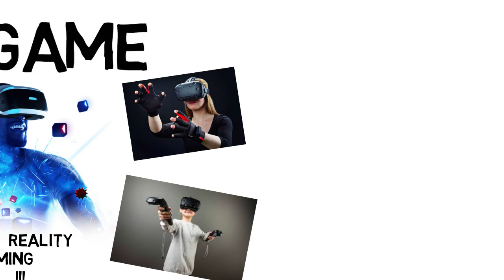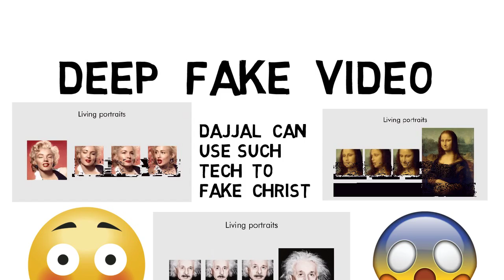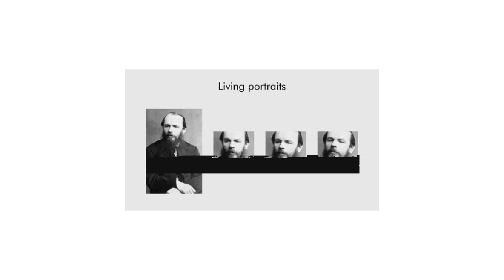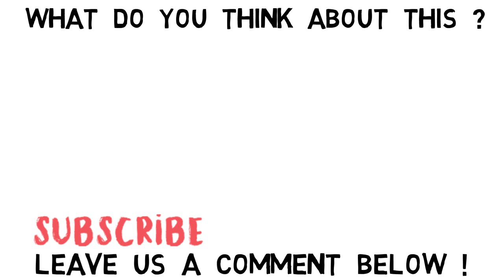Deep Fake Christ - Animated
Deep fake technology is here. You can make fake videos of others saying particular things which alleged ones did not say. Soon people will not be able to identify which videos or audios are real, and which ones are fake.

Dajjal will be able to raise the dead. Will it really happen? Possibly not, but he may use deep fake technology or VR technology to make people believe that he is giving lives to the dead. Then he can easily fool people believing that he is their God.